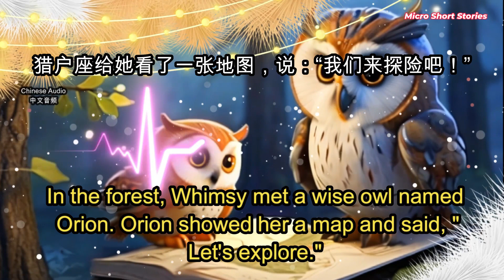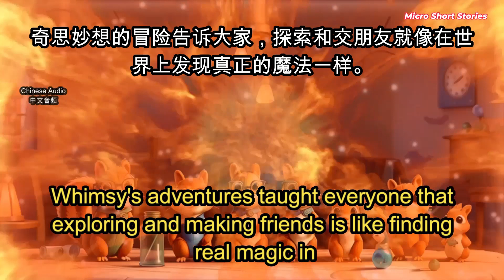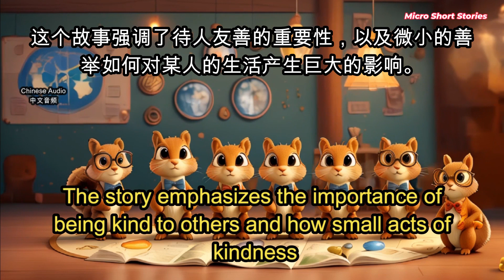Chinese: Bed Time Micro Stories: Whimsy’s Wondrous World: Adventures of a Curious Cat -English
《睡前微型故事：惠姆斯的奇妙世界：一个好奇猫的冒险 - 英文》

在《惠姆斯的奇妙世界：一个好奇猫的冒险》中，猫咪惠姆斯沿着一条特殊的道路发现了一个神奇的森林。在一只名为奥赖恩的聪明猫头鹰的指引下，她探索着，遇见友好的动物，并学会了善良就像是魔法一样。在森林深处，她发现了一棵闪闪发光的树木，触摸时会照亮周围的区域。通过分享她的冒险经历，她教导她的村庄，好奇心会带来令人惊叹的经历和友谊。

寓意：这个故事告诉我们，好奇心、善良和友谊会带来美妙的冒险和意想不到的快乐。它鼓励探索，善良，并欣赏日常经历中发现的魔法。

免责声明：本故事中的角色纯属虚构，与真实的人物，无论是在世还是已故，任何相似之处都纯属巧合。本故事是一部旨在娱乐的虚构作品。任何与实际事件、地点或人物的相似性，无论是在世还是已故，都完全是巧合。请记住，这个故事是想象的产物，不应与任何现实生活中的个人或事件联系在一起。我们希望您享受这段虚构之旅，并从中获得有关友谊和冒险的宝贵教训。

这个故事提供7种不同语言版本：英语、印地语、孟加拉语、西班牙语、法语、中文和阿拉伯语。

Bed Time Micro Stories: Whimsy’s Wondrous World: Adventures of a Curious Cat -English

In "Whimsy’s Wondrous World: Adventures of a Curious Cat," Whimsy the cat discovers a magical forest after following a special path. Guided by a wise owl named Orion, she explores, meets friendly animals, and learns that kindness is like magic. Deep in the forest, she finds a glowing tree that illuminates the area when touched. By sharing her adventures, she teaches her village that curiosity leads to amazing experiences and friendships.

Moral: The story teaches that curiosity, kindness, and friendship lead to wonderful adventures and unexpected joy. It encourages exploration, kindness, and the appreciation of the magic found in everyday experiences.

The story is available in 7 different languages: English, Hindi, Bengali, Spanish, French, Chinese and Arabic.